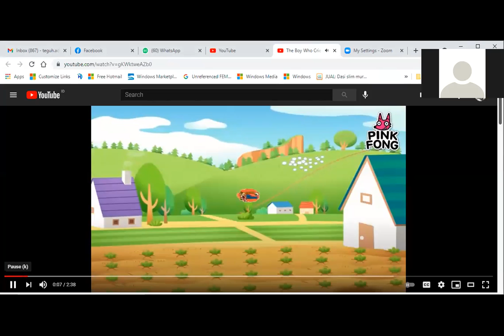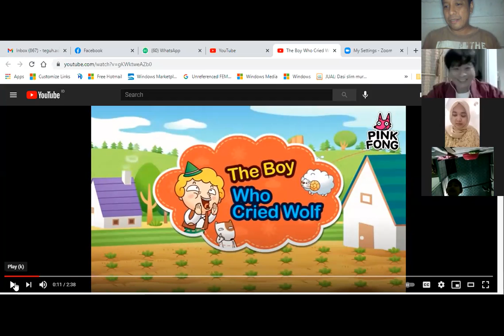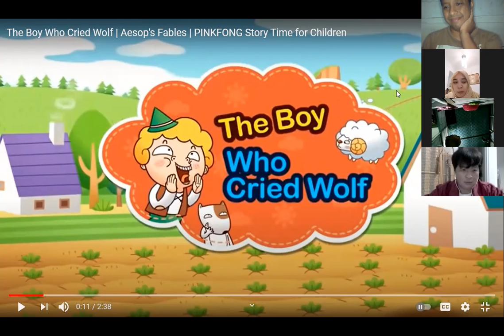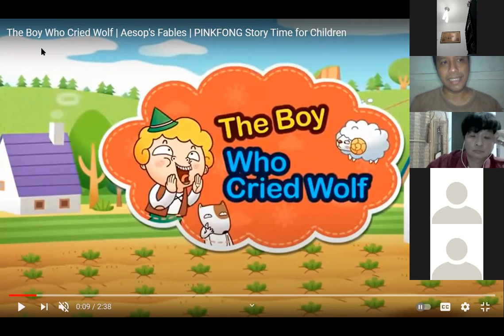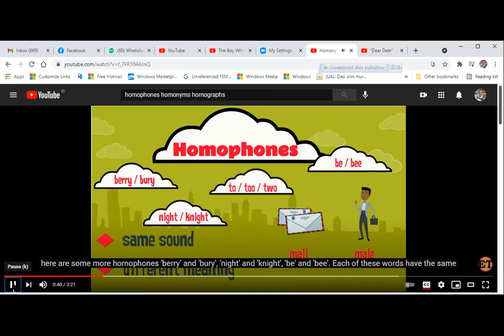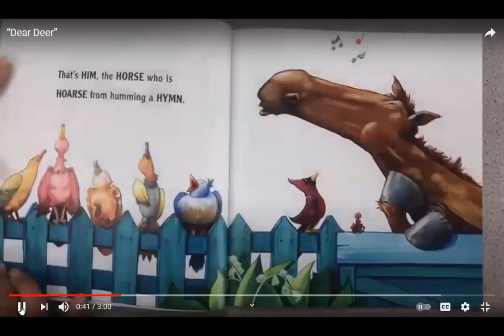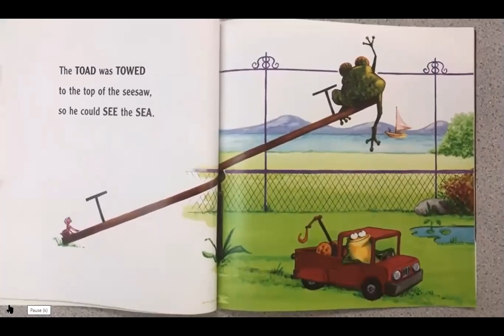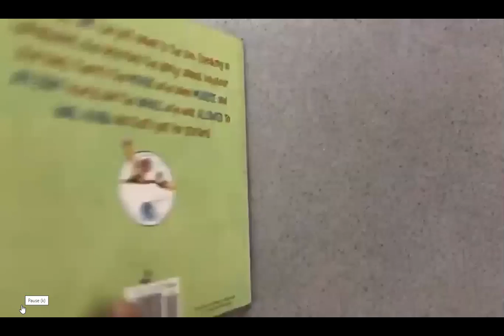kampung Inggris online speaking course - story telling the boy who cried wolf